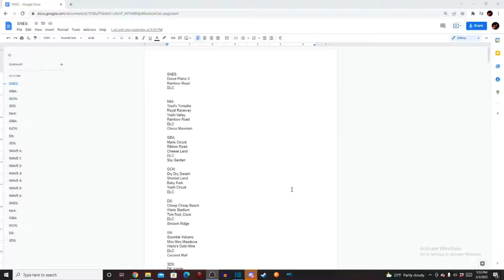Predicting All 40 Remaining Booster Course Pass Tracks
This is my biggest video yet and im so exited to get this out im sorry it took so long but its here now